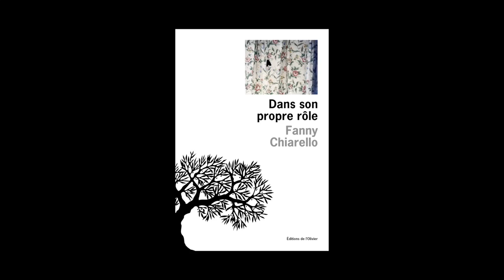Fanny Chiarello - Dans son propre rôle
Fanny Chiarello vous présente son ouvrage "Dans son propre rôle". Parution le 8 janvier 2015 aux éditions de l'Olivier. Rentrée littéraire janvier 2015.
Notes de Musique : Kathleen Ferrier - 1-01 Gluck_ Orfeo Ed Euridice - Act 1_ Ah, Se Intorno A Quest'Urna Funesta. ® 1947